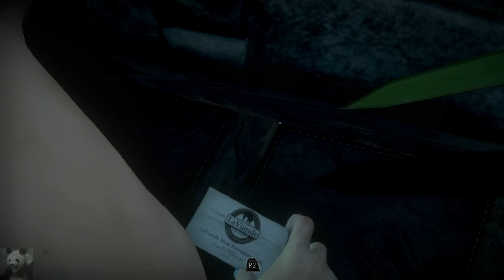Until Dawn #13 - Der Psycho ist da! (Let's Play German Deutsch)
Mein Let's Play zu Until Dawn auf Deutsch!